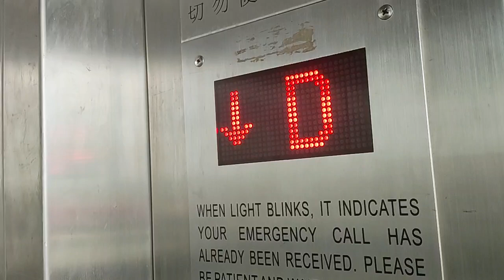Elevator at the ferry pier: Hong kong wan chai ferry pier (Anlev elex)